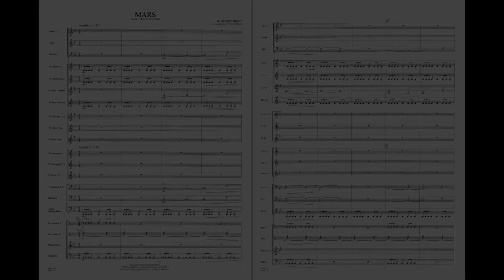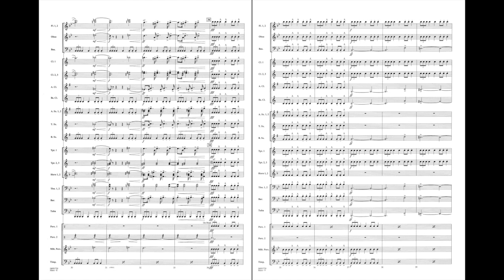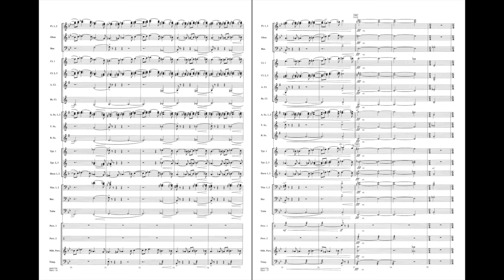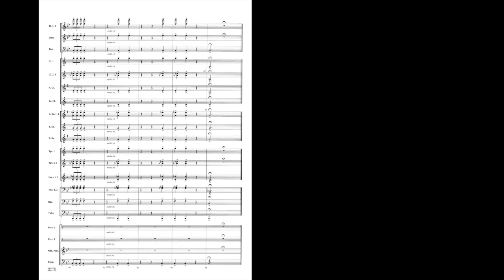Mars (from The Planets) by Gustav Holst/arr. Jay Bocook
Without question, The Planets has risen to the top of symphonic works of the 20th century. Its unique style and musical drama have been emulated in many of today's music genres, from serious concert music to blockbuster movie scores. Now available is this version for band that's approachable, well-paced, and musically exciting. Let your students enjoy this fabulous masterwork!
HL04001729
HL04001730